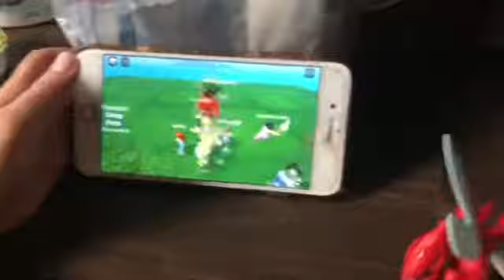Take flight episode one